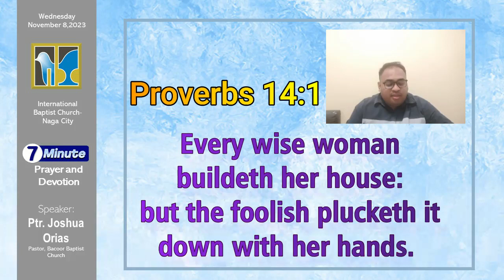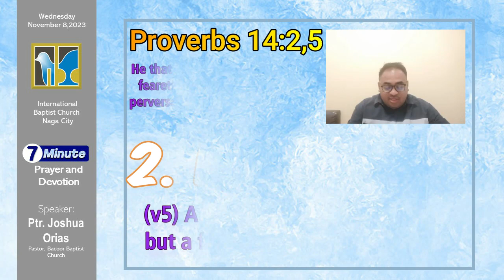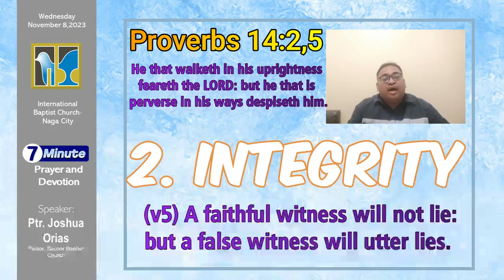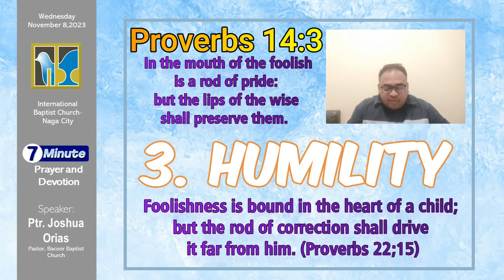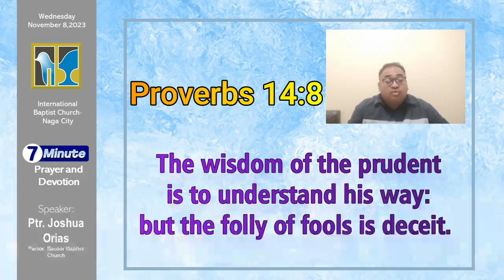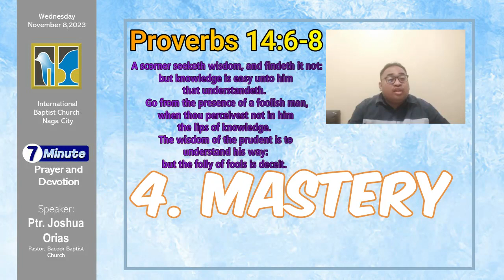Faithful Servant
Good morning and welcome to our 7-minute Prayer Devotion this November 8, 2023!

 / ibcnagacity​